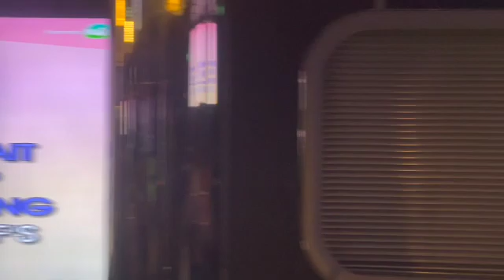Alex Malsan - Just Haven't Met You Yet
karaoke on the MSC Meraviglia

more at @chorister690